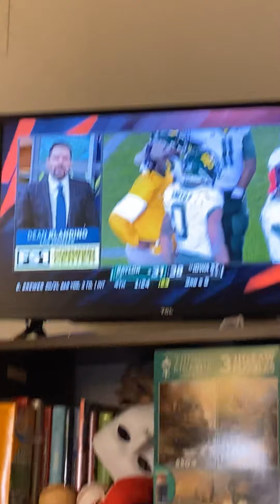Crazy catch by Baylor WR!!! ( will the refs call it a catch ??? )